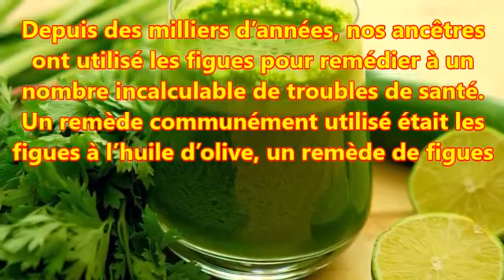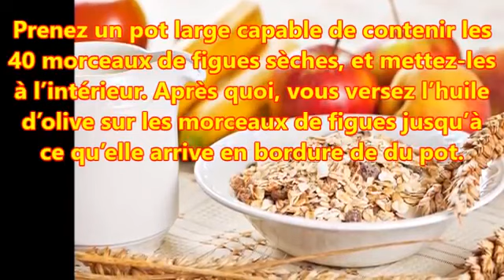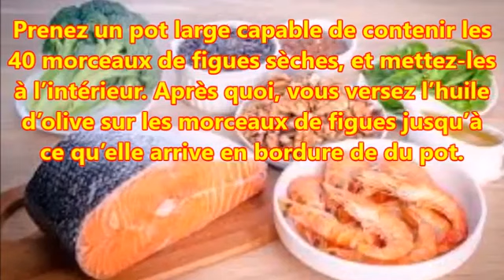Melange a base de figues pour remedier a une multitude de problemes de sante